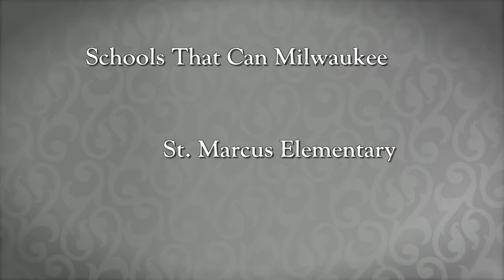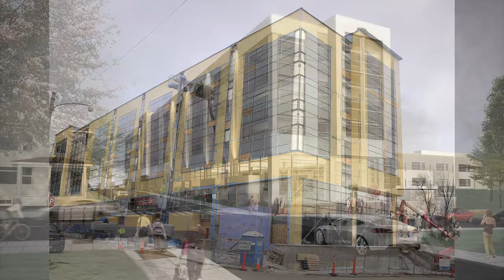2017 WBHF Laureate Agustin Ramirez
Congratulations to Agustin Ramirez for being inducted into 2017 Wisconsin Business Hall of Fame.